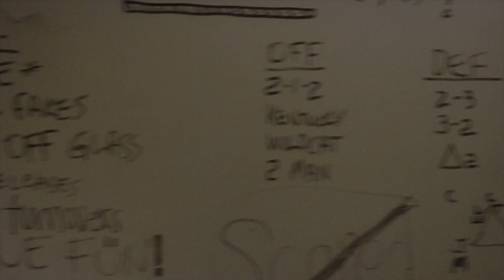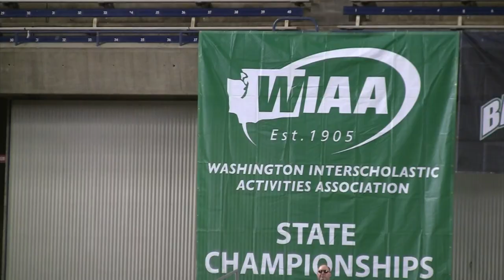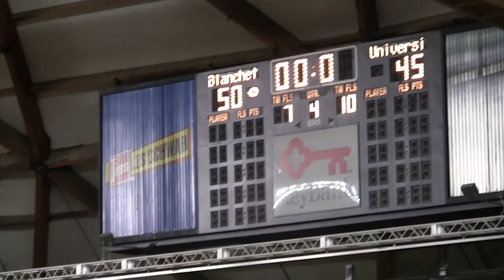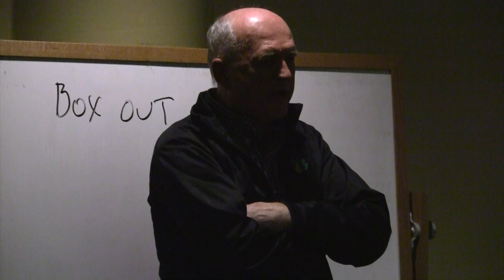2014 Blanchet Girls Basketball Highlights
This video is about 2014 Blanchet Girls Basketball Highlights